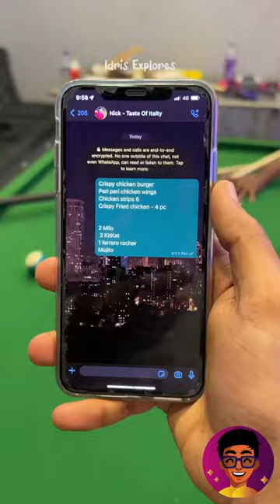💥Friends oda Movie Paathute, FREE ah Sapdalama inga?!😲 | Idris Explores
Tag & Ask ur FRIEND GANG for PARTY here!🥳🎉
For more INFORMATIONAL Food Videos, Follow me @idris.explores ❤️🫂
📍Location : Taste of Italy, 10th Main Road, G Block, Ranganathan Garden, Anna Nagar, Chennai - Search Google Maps for exact directions! 🧭 @_tasteofitaly_

1. Landmark - near Kora food court behind LKS JEWELLERY

2. Mini movie theatre with Atmos sound system

4.The package depends on the group size.

3 to 5 person is 3,000 for 3 hours which includes food voucher worth 1500

6 to 8 person is 4,000 for 3 hours which includes food voucher worth 2,000.

9 to 11 person is 5000 for 3 hours which includes food voucher worth 2500

12 to 15 person is 7000 for 3 hours which includes food voucher worth 3500

16 to 20 person is 8000 for 3 hours which includes food voucher worth 4000

21 to 24 person is 10000 for 3 hours which includes food voucher worth 5000

Bigger groups and events can be customised.

You are required to make prior booking.🚨

5. Chennai’s only pizzeria with mini movie theatre and Atmos
Sound system.

6. Target audience👇
Working professionals, students , family , friends and events like birthday , anniversaries , college reunion and ipl and epl matches …

7. They have 2 mini theatre concepts ( Roof top and Gaming zone)
7.(a) Newly introduced Veg kitchen and separate veg dining area.

8. Indoor and outdoor games ( basketball, dart games , Ps5 , Nitendo , wii sports , pool table and many board games )

9. Food highlights: pizza , pasta , burgers , starters veg and starters non veg , milkshakes and desserts.

10. Celebrate your beloved once birthday at our newly introduced slot 10.30 pm to 1.00 am ⏰
👉Contact @_tasteofitaly_ for more details or enquiries.